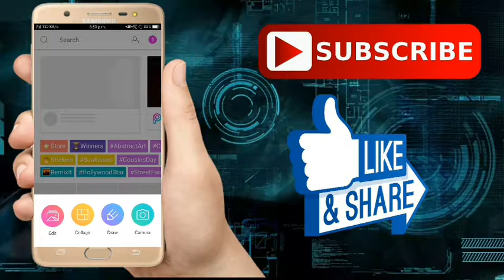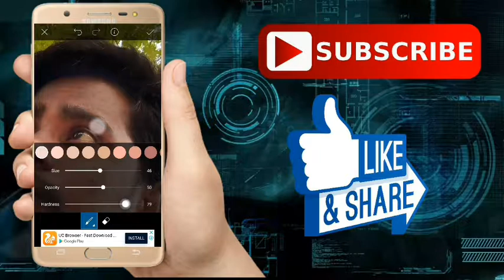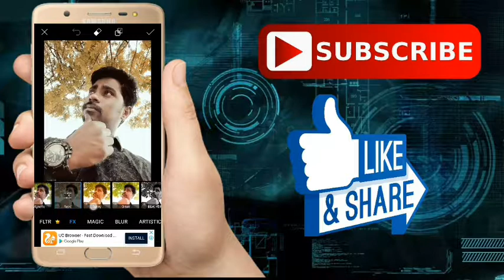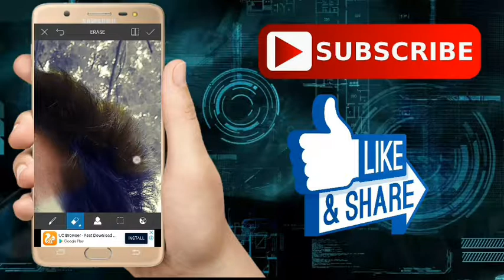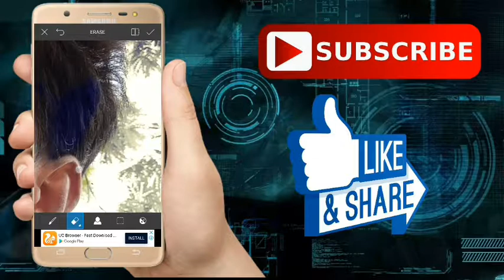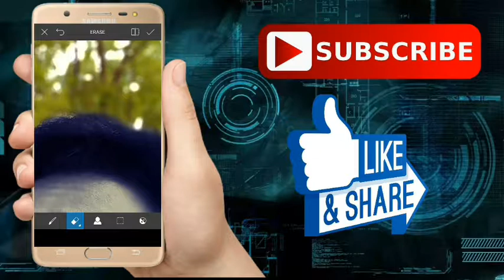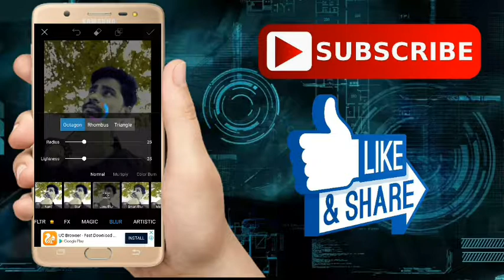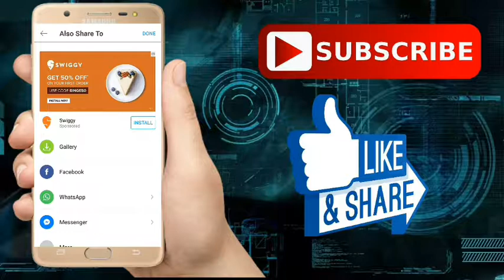picsart editing tutorial 2018 | PicsArt best tricks part #1 | in Telugu | Deepu tech guruji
Guys today I will give you the Picsart editing tutorial which you can also do with your photo with using the Picsart mobile application so we will hope you that you like this video please share can share this video and comment below what you want in next video thank you for watching.